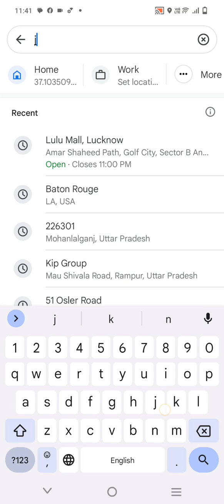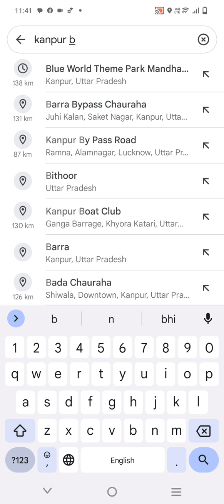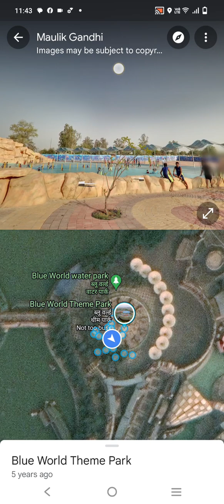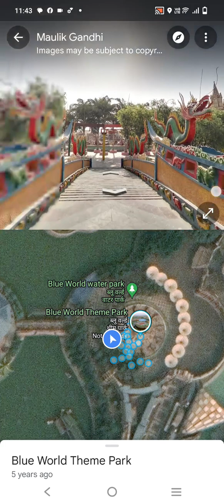Lulu mall vs blue world